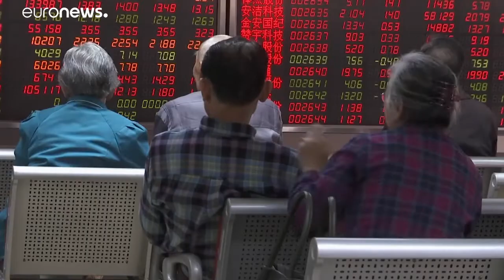Trade, tech and China: what's on the agenda for the EU-US summit?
Ursula von der Leyen and Charles Michel will meet with US President Joe Biden on Tuesday to relaunch EU-US relations.